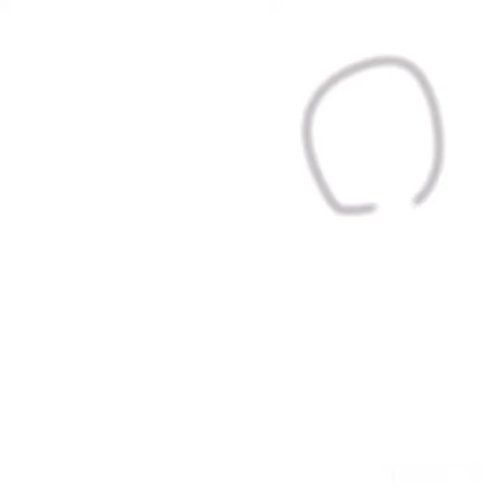Speedpaint - Gift For Puma Lightz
Hey guys! Sorry I haven’t been posting I’ve been just been busy
So here’s a gift for Puma Lightz! I don’t know why I was just bored

Btw I might make a channel for drawings, speedpaints and stuff like that, I'll tell you guys and put a link to it here if I ever do!